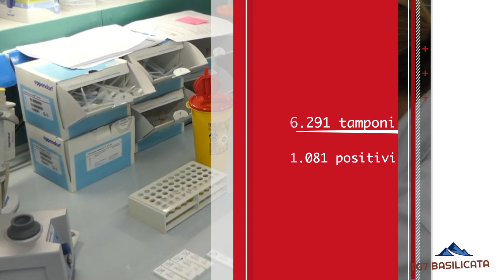TG7 Basilicata News. Tre giovani morti incidente stradale, Istituzione DIA Antimafia, EmergenzaCovid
TG7 Basilicata News 22 Gennaio 2022.
🔴 Tre giovani, sono morti in un incidente stradale avvenuto ieri sera sulla provinciale Pisticci-San Basilio, in provincia di Matera.
🔴 Per la prossima primavera è prevista, in Basilicata, l'istituzione della Direzione investigativa antimafia.
🔴 Emergenza Covid, i dati.
🔴 Meteo.